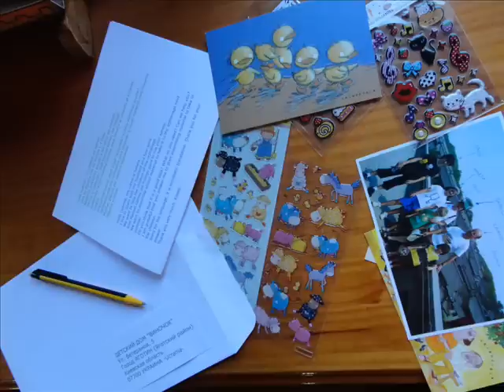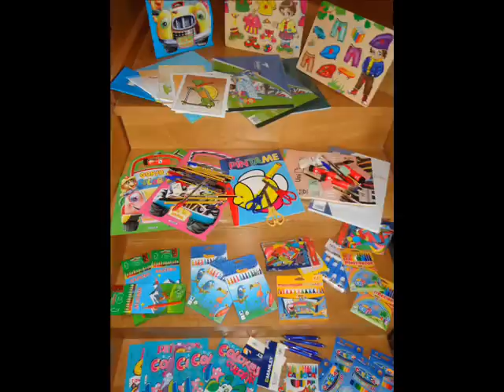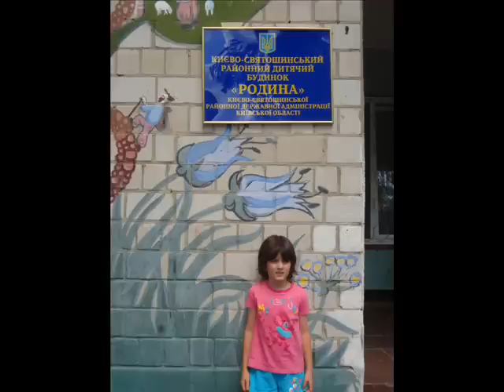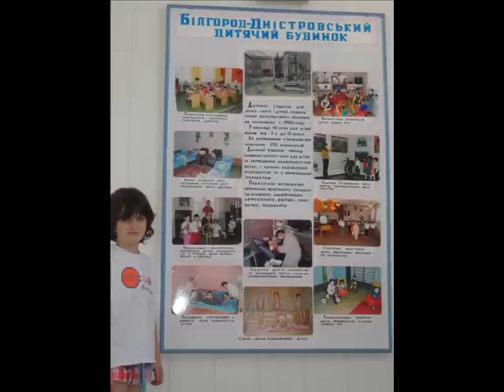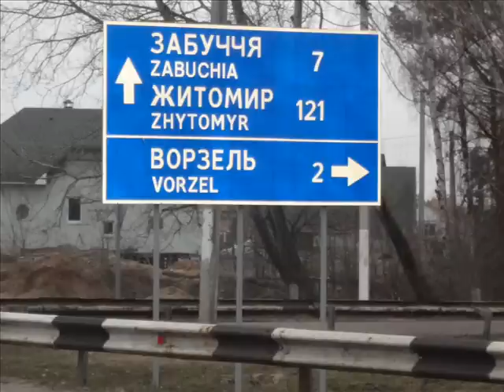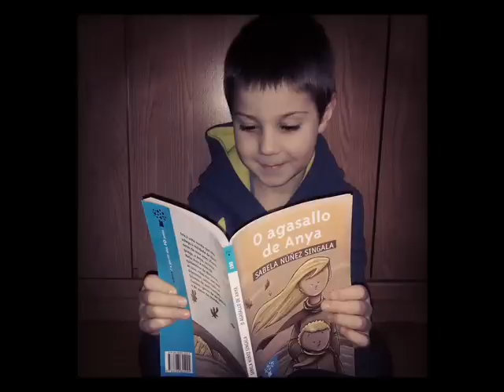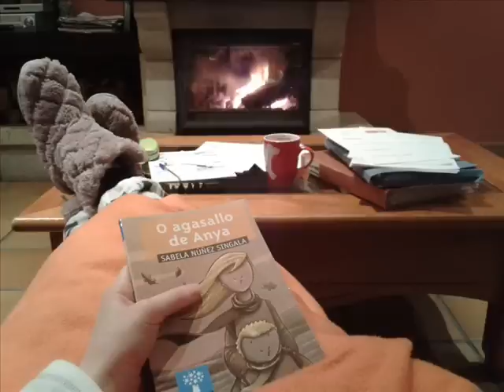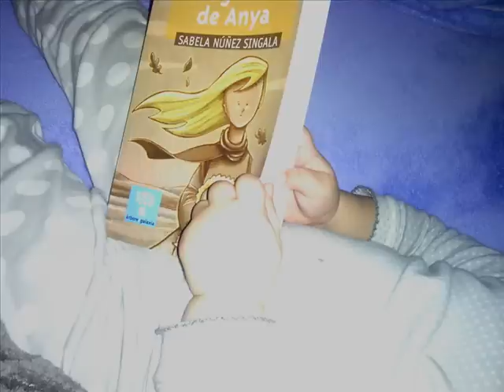O agasallo de Anya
Presentación da novela infantil "O agasallo de Anya" escrita por Sabela Núñez Singala, ilustrada por X. Tomás Díaz e publicada por Editorial Galaxia.
O tema musical que acompaña o vídeo é "Tránsito" do grupo galego Berrogüetto.